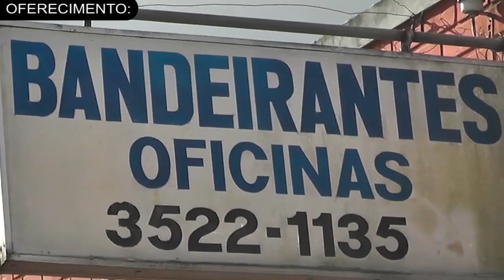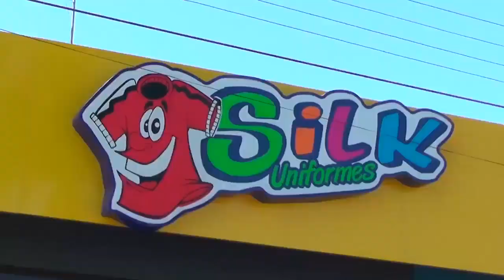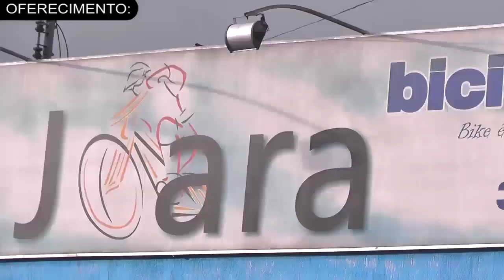NICOLAU HONESKO ENTREVISTA EDUARDO DOS SANTOS O CAMPEÃO BRASILEIRO DE DOWNHILL